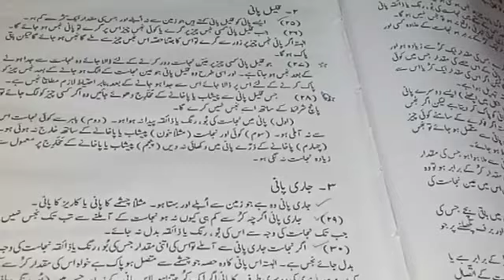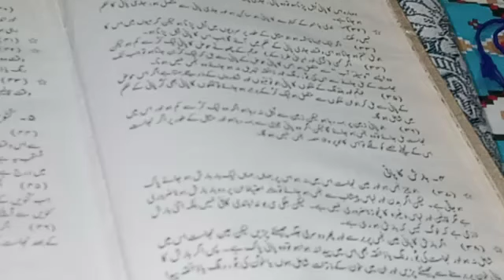Toze ul masail class 2 part 2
Deeni taleem for all